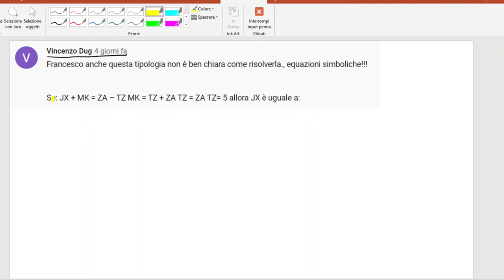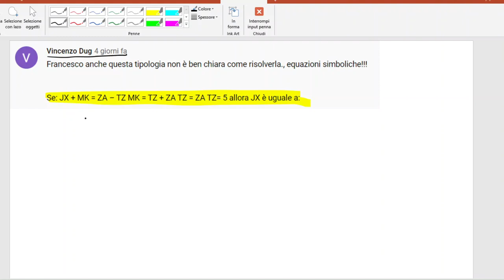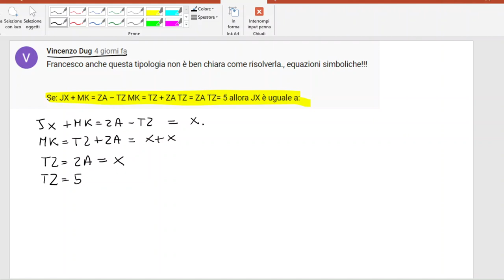concorso ordinario, le vostre domande (test di logica matematica)